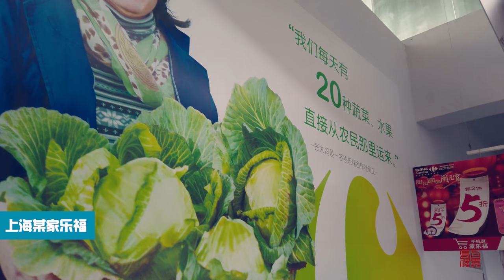【4K 60】2020春节期间\上海菜价如何？Shanghai Vegetable Price Record上海街景\ Shanghai street scene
位置position:
疫情导致各地封路，这可能是无赖之举，但是这也同时限制了各地之间的物流往来。武汉自不必说，上海的情况如何呢？我走访了远郊、超市，对比了一下目前的菜价。在供应方面没有什么大问题，只是菜价稍微有点上升，我想这种情况大家都能理解；非常时期，只要不断供应链，价高点也是正常的，好了，接下去随镜头一起去看看。
The epidemic caused road closures in various places, which may be a rogue move, but it also restricted the logistics exchanges between different places. Needless to say Wuhan, what about Shanghai? I visited the outskirts and supermarkets and compared the current prices. There is no major problem in terms of supply, but the price of vegetables has risen slightly. I think this can be understood. In very periods, as long as there is no supply chain, the high point is normal. .
以下是这几天的疫情下的上海记录，真实还原场景，不加修饰的再现原貌：
（上海中环段、张江高科段、内环段）
（上海街景、吉祥路、四平路）